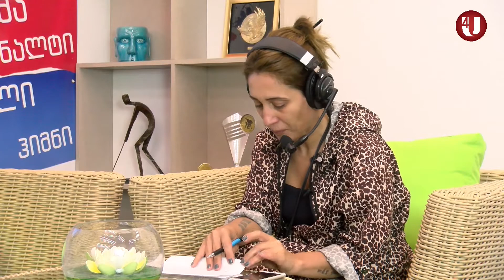Open Mic - Sports - მამია ღურწკაია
ბრაზილიის ნაკრების გულშემატკივარი მამია ღურწკაია